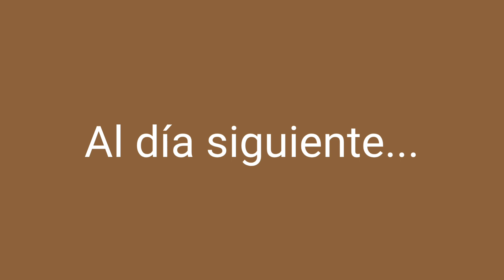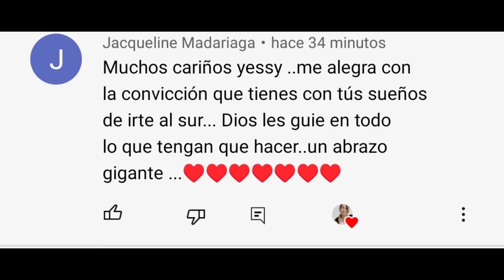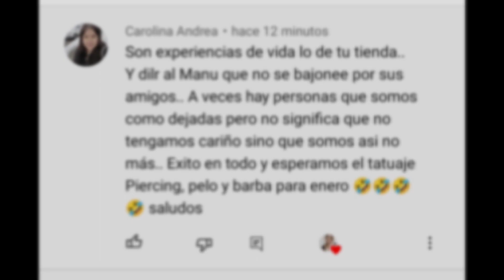Vlog/Así me quedo el cabello/ Lasaña de Acelga 🌿familiachilena